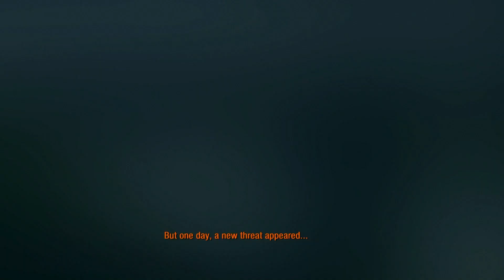1 - METRO 2033 REDUX Gameplay GTX 1050Ti - INTRODUCTION (No Commentary)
In the year 2013, a catastrophic event struck, leaving the world in ruins and wiping out nearly all of humanity. The Earth's surface transformed into a toxic wasteland. A small group of survivors sought shelter in the depths of the Moscow underground, marking the onset of a new Dark Age for human civilization. Fast forward to the year 2033.

1 - METRO 2033 REDUX Gameplay GTX 1050Ti - INTRODUCTION